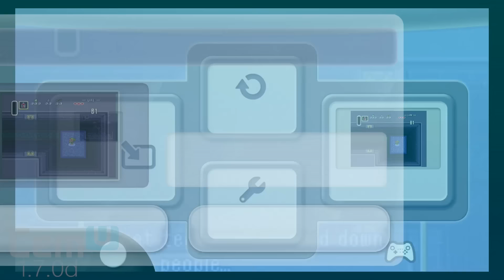Emulating an Emulator - Cemu 1.7.0d SNES Virtual Console Emulation!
Cemu the Wii U Emulator is capable of emulating another emulator, that is the SNES VC! Check it out its sweet

Welcome to a New TCPixel video!

New to my channel I am a Nintendo fan and play Nintendo games, mods, fan games, and make other creative content! I enjoy tinkering with technology alot, so if you also enjoy that you will like this channel.